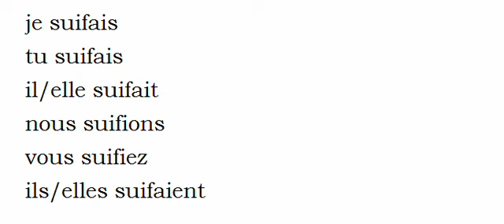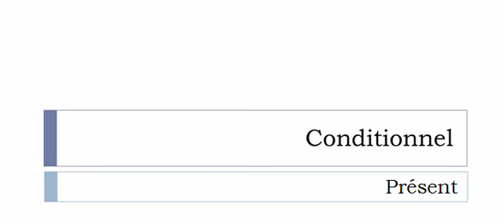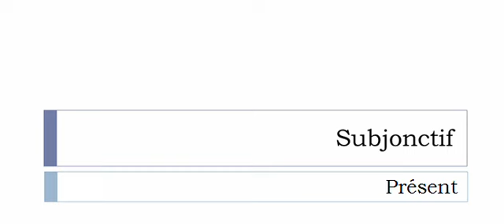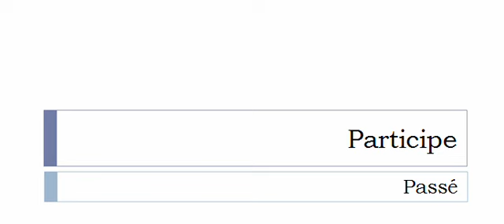フランス語を学ぶ = 共役 = Suifer